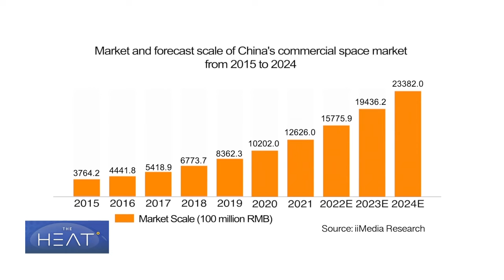The Heat: Space Exploration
China launched a Long March 8 rocket carrying a satellite that will serve as a communication relay for the Chang'e 6 mission. The probe will gather lunar material from the far side of the moon. Beijing is planning for a record 100 launches this year with growing help from the private sector.

Joining the discussion:

Xu Yansong is a Former Director at the China National Space Administration.
Yang Yuguang is Vice Chair at the International Astronautical Federation.
Amitabha Ghosh is a planetary scientist.